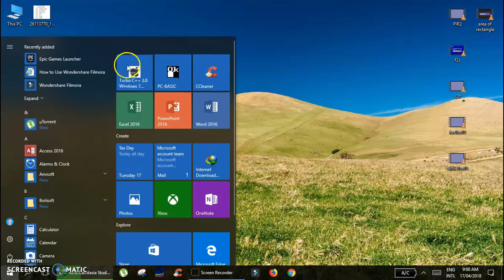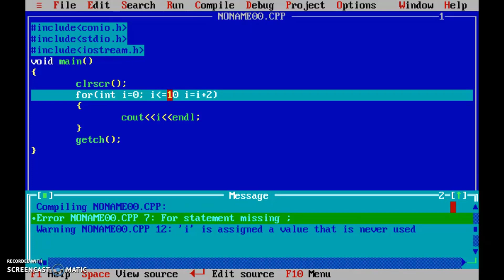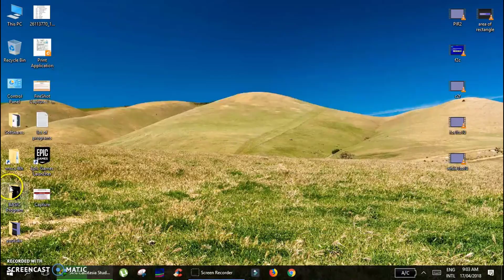C++ Program to print EVEN numbers using For, While and Do While Loop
Please tell that you need the sound in video lectures where I will help you understanding the lecture or its just fine in this way.